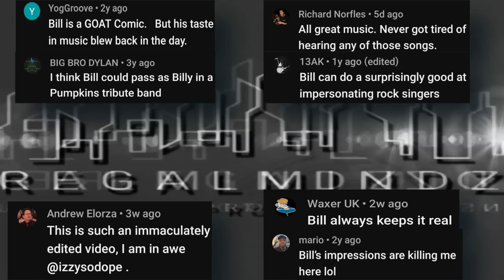Bill Burr | Rock Supergroups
Uninformed w/ Joe DeRosa

Snotty Nose Rez Kids - The Warriors